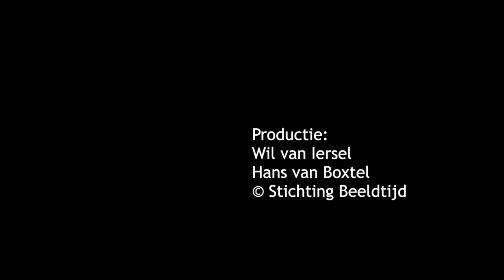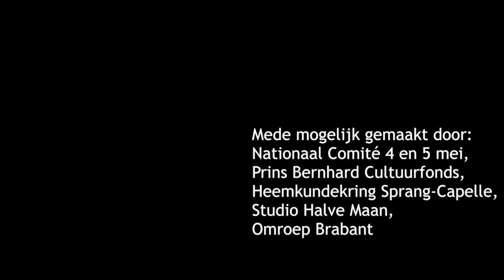Piet van den Hoek: "Ik kon niet tegen onrecht"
Korte film over Piet van den Hoek, linecrosser in De Biesbosch, verteld door ooggetuige.